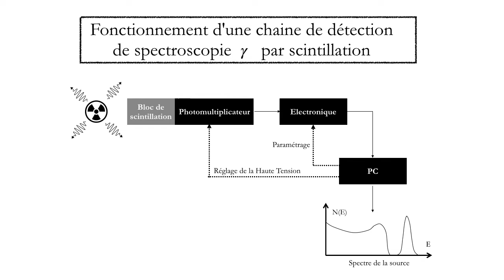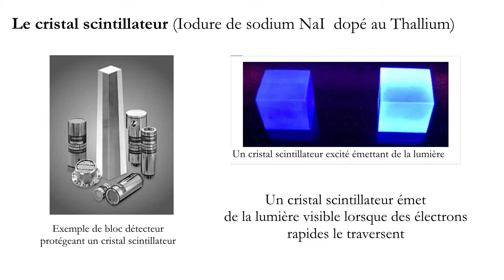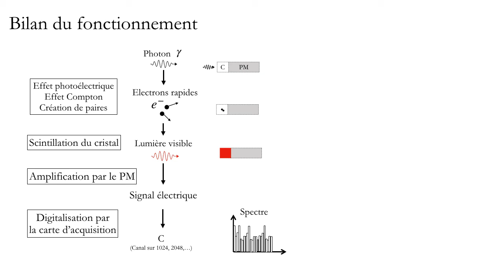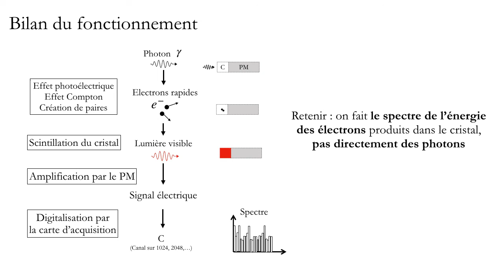9 Spectro gamma